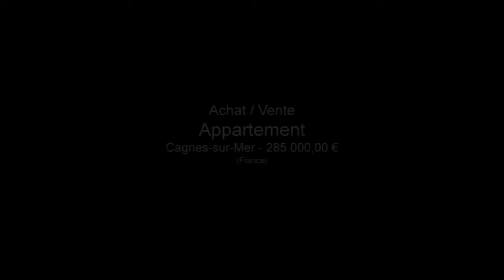Cagnes-sur-Mer 4 pieces Cagnes sur mer Val Fleuris dernier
Pour plus de détails sur ce bien ___________________________________________________________________________________________Sarl Sejimmo France Achat / Vente Appartement Cagnes-sur-Mer Appartement DPE 145 - Emissions de GES 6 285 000,00 € Appartement Alpes-Maritimes Provence-Alpes-Côte d'Azur 06800

Cagnes sur Mer, dans résidence fermée avec piscine, 4 pièces de 72 m2 en dernier étage. Séjour donnant sur terrasse, cuisine indépendante équipée, traversant, bonne exposition, un garage en sous sol.
A proximité de toutes les commodités, à voir absolument.
Retrouvez nous sur facebook Retrouvez nous sur twitter